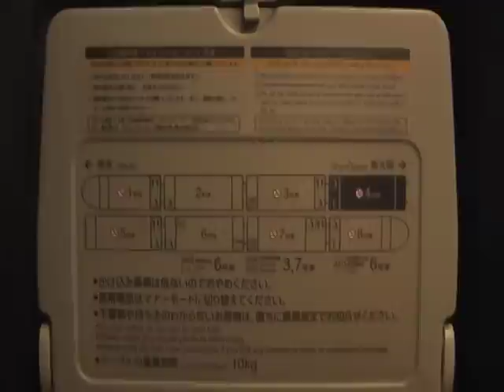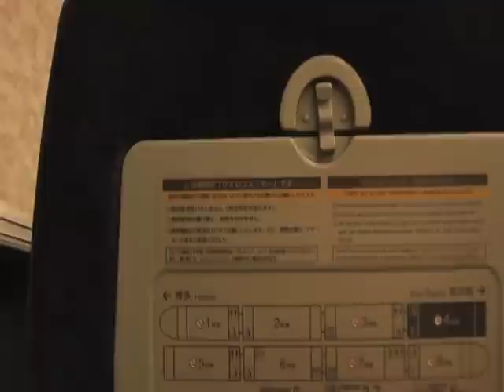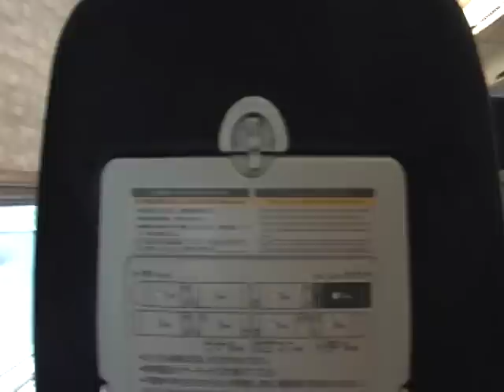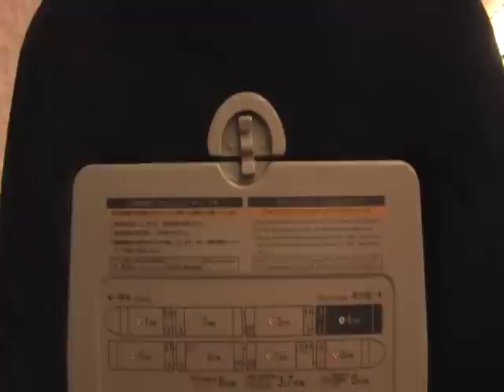JR西日本 山陽新幹線700系ひかりレールスター563A 新山口→新下関 727-7015(E15)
2011/2/18撮影
　2011年3月12日のダイヤ改正まで、ひかりレールスターの4号車はサイレンスカーでした。これはサイレンスカー設定があった頃に撮影したものです。
　「みずほ」「さくら」が登場して本数の減ったレールスターですが、まだある程度の本数が残っています。EX予約を利用する際には貴重な存在です。